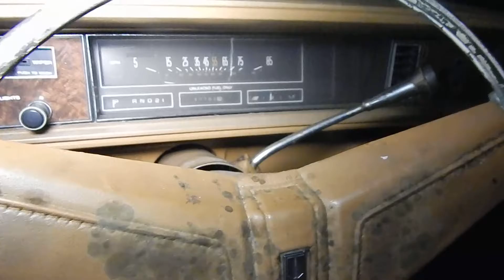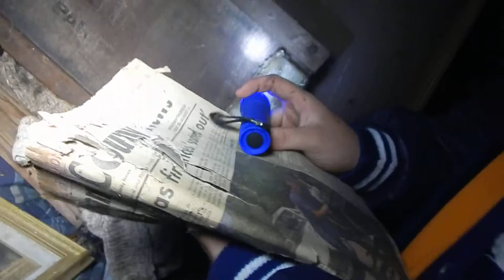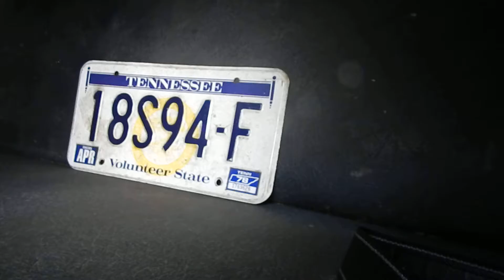Abandoned Junk yard (Old School Bus )